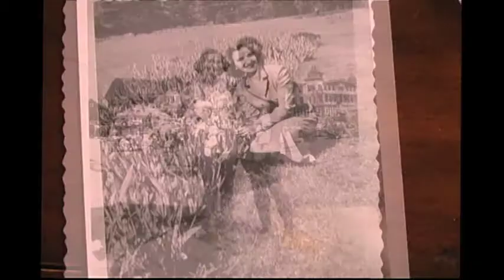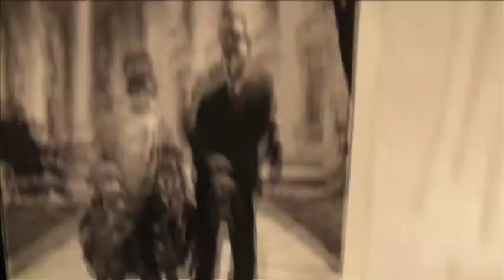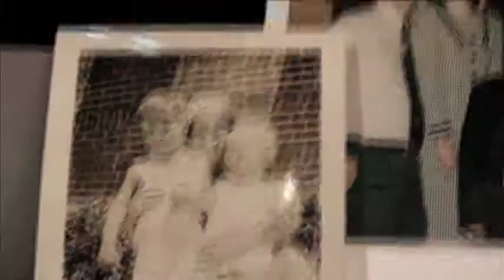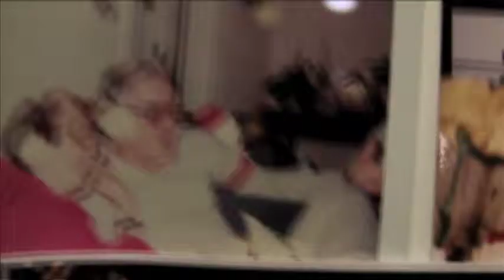Fred Boyce Eulogy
Joanne Boyce Blum delivers one of the best Eulogies ever sending her father off in style. Just perfection. This is for everyone who could not be there, everyone who was and especially Sam who was defending us far away.